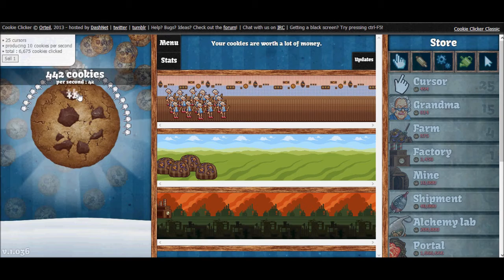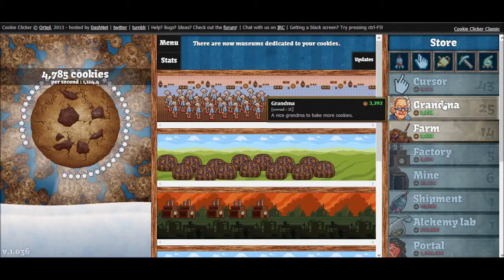Cookie Clicker! A Not So Addicting Game!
Hello Gamers this is xSkilledGamersx here back in a game called Cookie Clicker! And people get addicted to it but in my opinion it's bad!